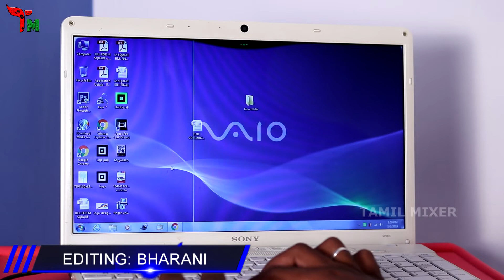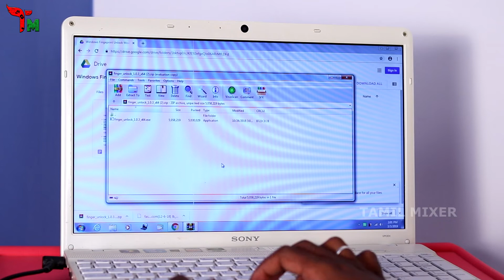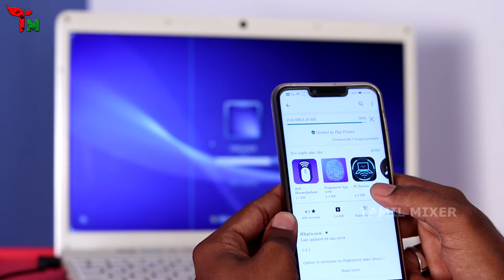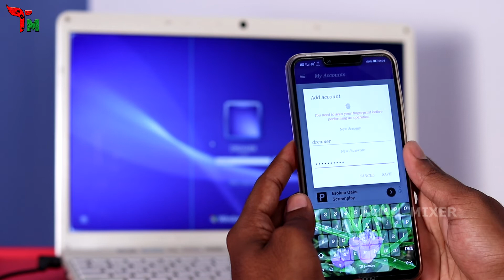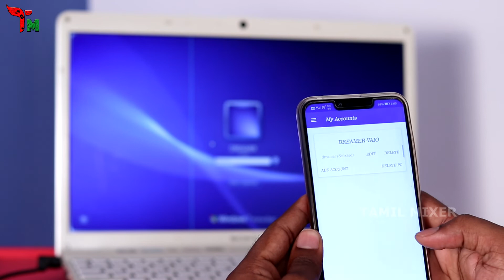How to Unlock PC | Laptop Using Mobile Fingerprint Scanner | Tamil Mixer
How to Unlock PC | Laptop Using Mobile Fingerprint Scanner.

1. QR CODE - ல இவ்ளோ MATTER இருக்கா??? NFC அப்படினா என்னனு தெரியுமா??? QR CODE EXPLAINED IN TAMIL

3. 15 Missing Whatsapp Feature

4. Upcoming 5 Foldable Smartphones | 2019

5. PUBG Mobile is giving this item for free

6. How to Schedule Whatsapp messages on Android